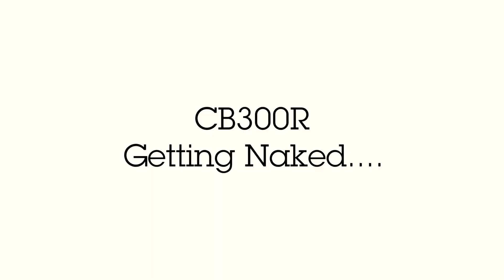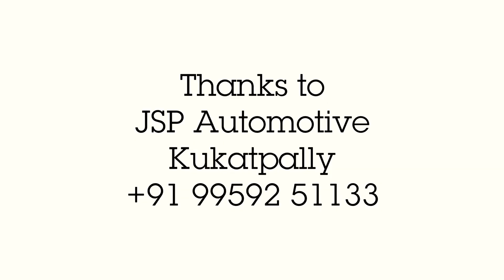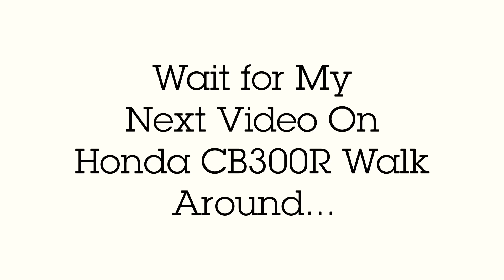Honda CB300R Launched in Hyderabad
Honda CB300R Launch Event at JSP Honda

Showroom Details:
JSP Honda
Opp: Metro Cash n Carry
Kukatpally, Hyderabad
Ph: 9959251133